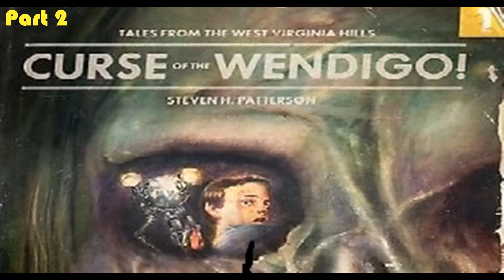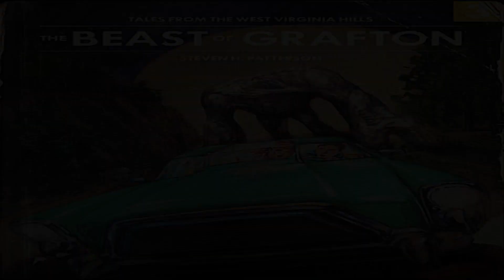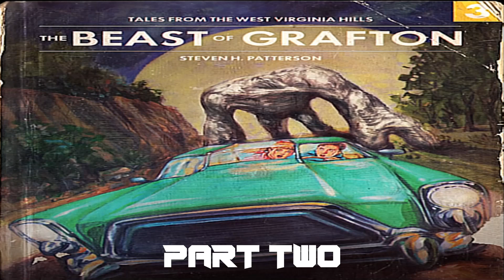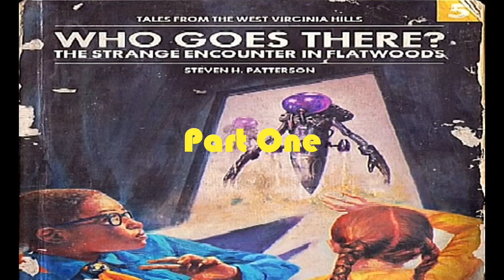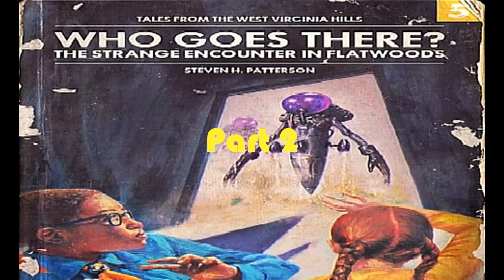Fallout 76 [Tails From West Verginia Hills] Radio Shows 1-5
00:34 (1) Curse Of The Wendigo!
07:06 (2) The Mothman Commeth
15:20 (3) The Beast Of Grafton
22:54 (4) Sideshow Snallygaster
30:00 (5) Who Goes There?